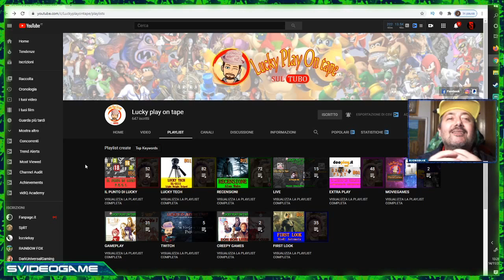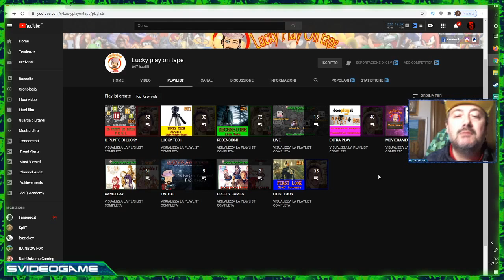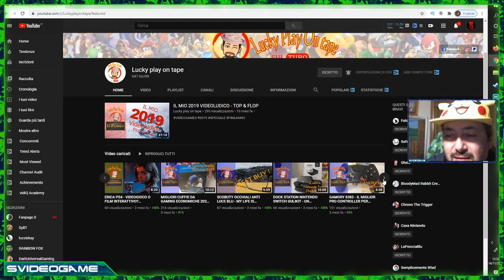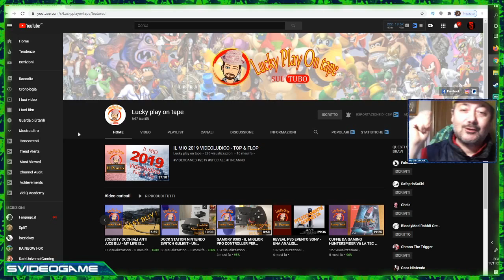LUCKY PLAY ON TAPE